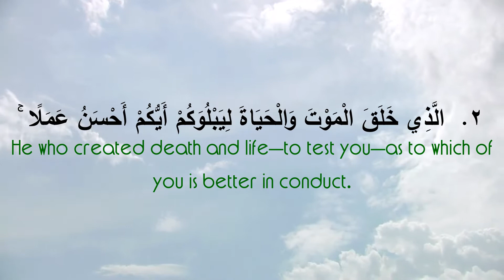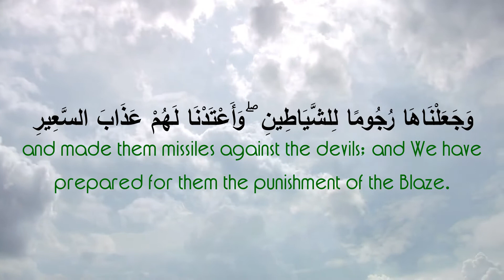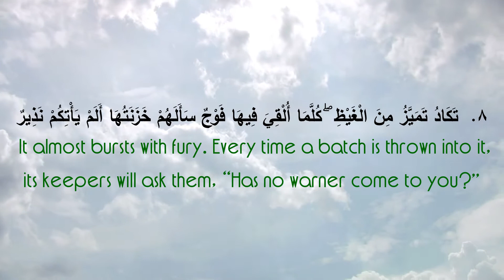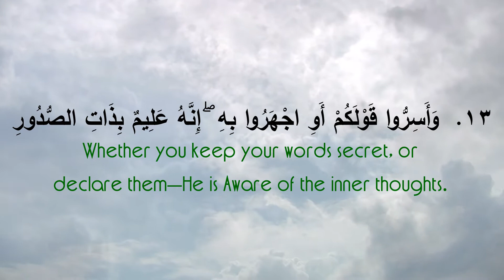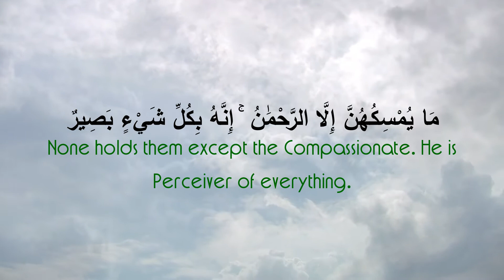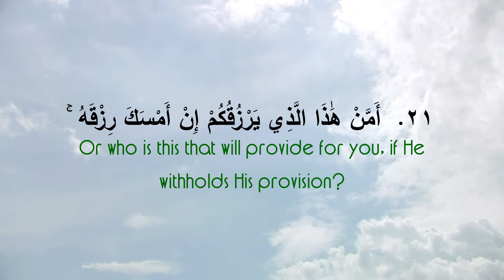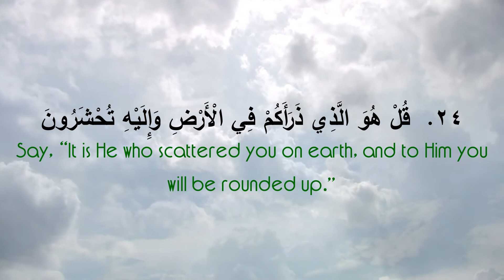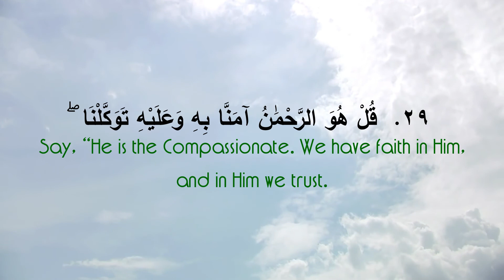Surah Al Mulk- Yusuf Truth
Qur'an Reading |Qur'an Recitation by Yusuf Truth